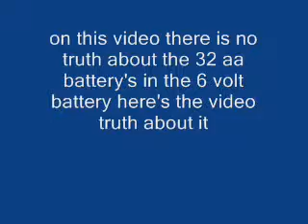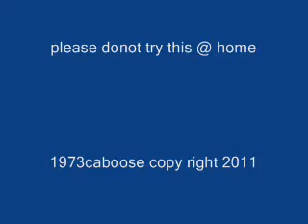no aa batterys in this box.wmv